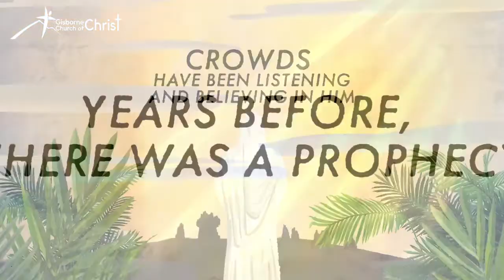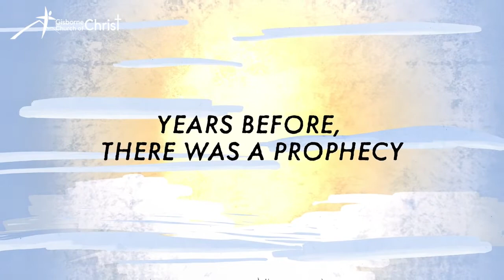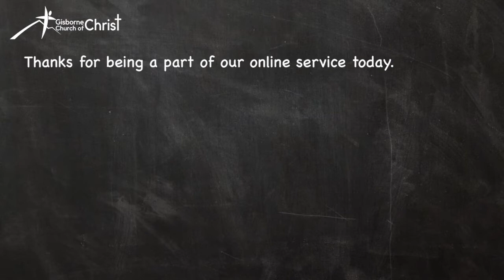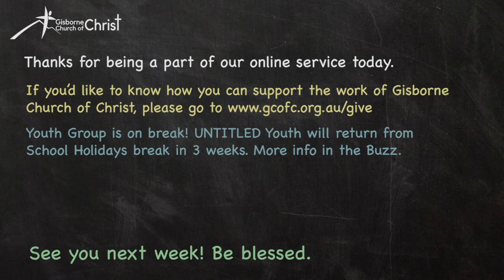Online Church Service - Gisborne Church of Christ (10th April, 2022)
Welcome to this week's online church service at Gisborne Church of Christ!

In today's service, Rob Newton brings his final message with GCofC speaking on 'Faith and Patience' based on Hebrews 6:12.

We also hear a communion message from David Gallus & the band brings us into a time of worship.